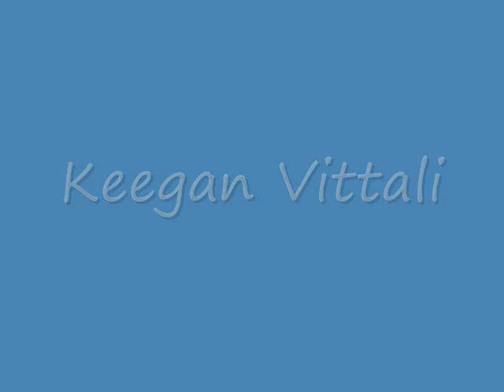Grade-4 St. Versiglia Tribute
Our memory will last forever